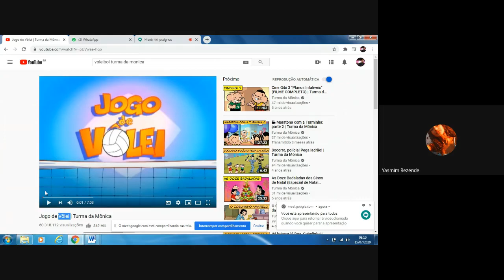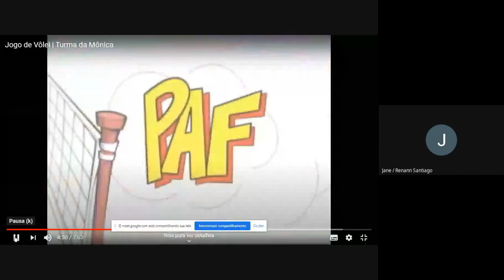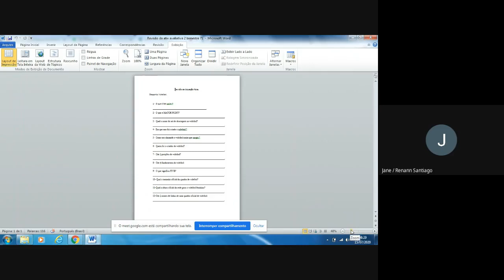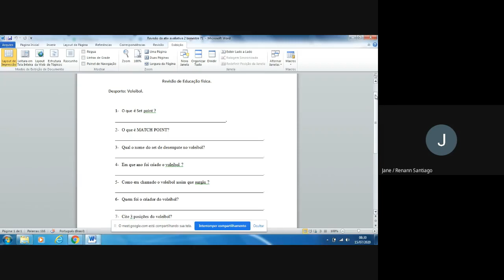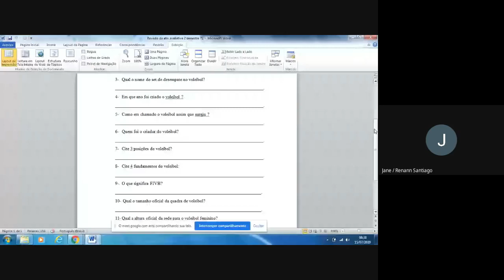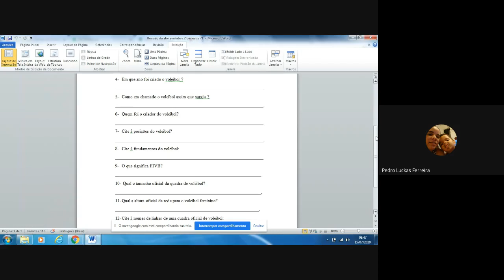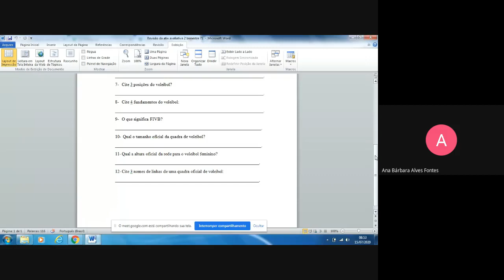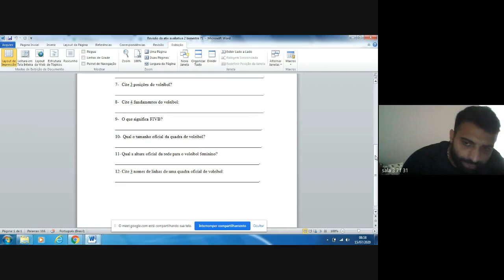71 ed fisica